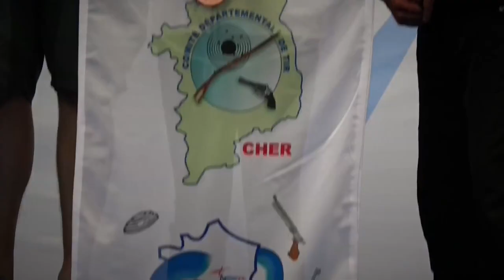Véronique TISSIER, tireuse aux Armes anciennes - 2019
Interview de Véronique TISSIER, double championne du monde lors du 39ème CdF Armes anciennes à Châteauroux-Déols

Évènement :
championnat de France des Armes anciennes
CNTS - Châteauroux Déols

Réalisation : Cap'7 média